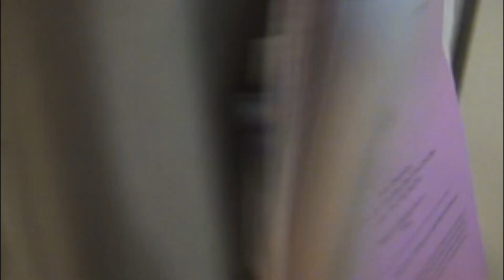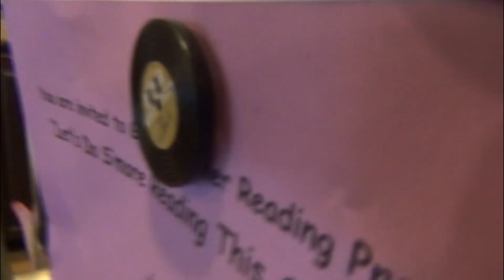The Heat Wave!!!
Mario, Luigi and Bowser Jr. attempt to get through a horrible heat wave after their air conditioning is destroyed!
Chapters:
0:00 Intro
1:22 Code Purple
2:52 Mario
5:16 The Troll
7:23 Bowser
9:32 The Troll Part 2
10:12 Shelbert
12:30 The Plan I guess???
14:56 Day 1
15:42 Day 2
17:13 Day 3
17:33 Day 4
18:21 Day 5
21:09 Day 6
22:43 Final Day
23:00 Outro